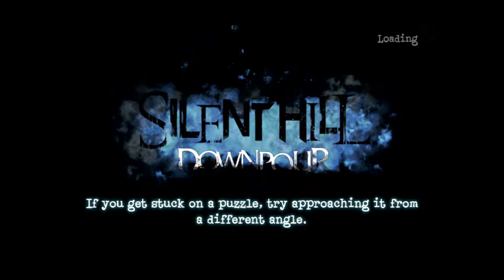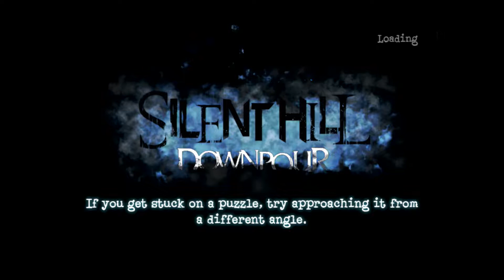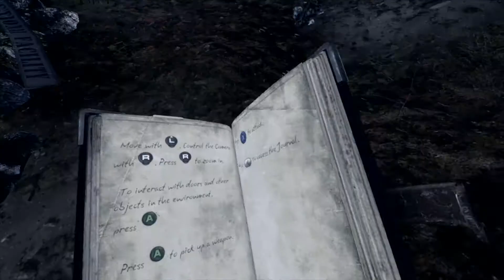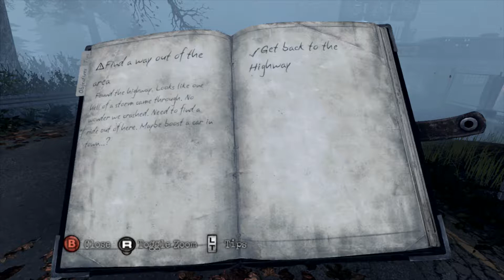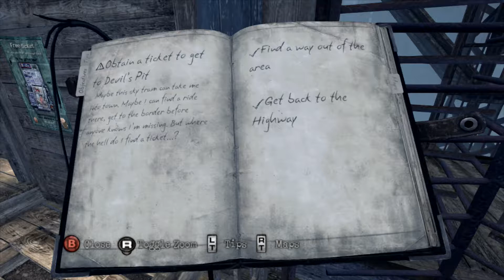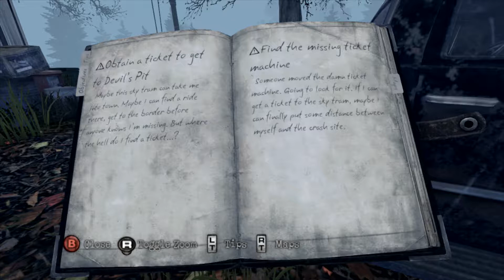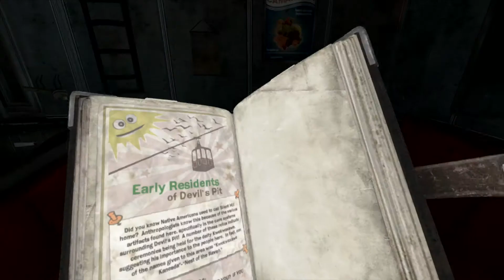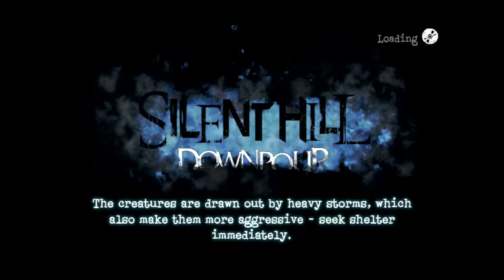Silent Hill Downpour Part 1 Xbox 360 Future Gaming With Oliver A Staley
Silent Hill Downpour, Future Gaming With Oliver A Staley